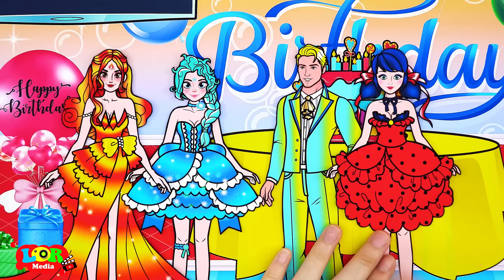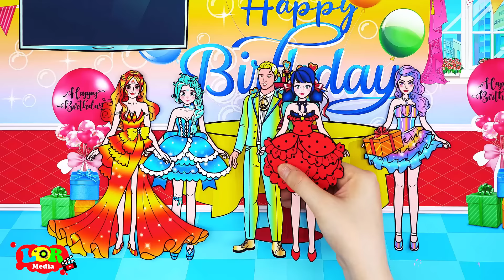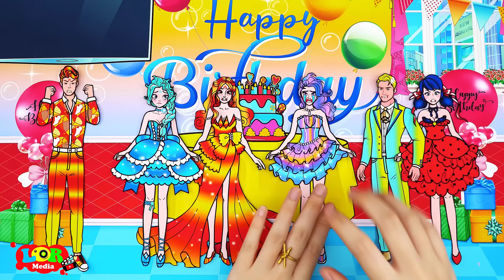[🐾paper diy🐾] Daughter Rapunzel Family & Rich Boyfriend - 라푼젤 패밀리 플레이 페이퍼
NSaleOnYouTube [🐾paper diy🐾] Daughter Rapunzel Family & Rich Boyfriend - 라푼젤 패밀리 플레이 페이퍼

Hello! 💚 Thank you for coming to LOR Doll Crafts World Channel! 💕 Have a nice time watching video on our channel. Paper Dolls is my greatest passion of all. I will be sharing a kinds of tutorial here in my channel for every craft lover. Give your feedbacks, comments and likes my videos!
► The LOR Doll Crafts World Channel and all of its videos are not “directed to children” within the meaning of Title 16 C.F.R. § 312.2 of CHILDREN'S ONLINE PRIVACY PROTECTION ACT (USA) are not intended for children under 13 years of age. LOR Doll Crafts World CHANNEL and its owner(s), agents, representatives, and employees do not collect any information from children under 13 years of age and expressly deny permission to any third party seeking to collect information from children under 13 years of age on behalf of LOR Doll Crafts World CHANNEL. Further, LOR Doll Crafts World CHANNEL denies any and all liability or responsibility for the practices and policies of YouTube and its agents and subsidiaries, or any other affiliated third party, regarding data collection.💕

CREDIT
Producer - Dung Nguyen
Director - Tung Nguyen
Scriptwriter - Thuan Cao
Artist  - Khanh Ba, Huy Trinh, Anh Nguyen
Animation - Tuyet Hoang, Trang Le, Huyen Pham
Editor - Nam Le, Xuan Lu, Quang Van